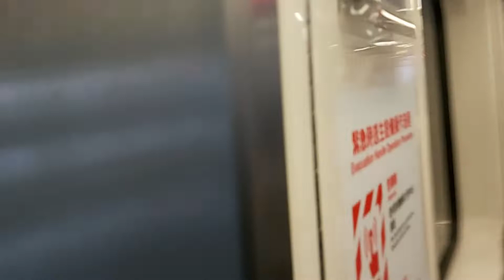台北捷運文湖線西湖站7:15分拍攝開往南港展覽館的中運量系統膠輪式捷運列車，和開往動物園的中運量系統膠輪式捷運列車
110/3/8台北捷運文湖線西湖站7:15分拍攝開往南港展覽館的中運量系統膠輪式捷運列車，和開往動物園的中運量系統膠輪式捷運列車